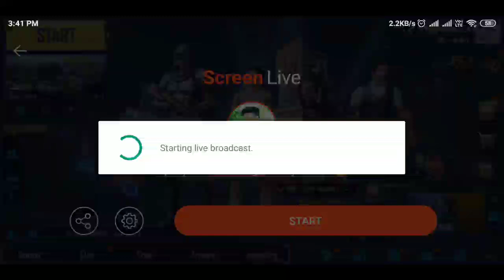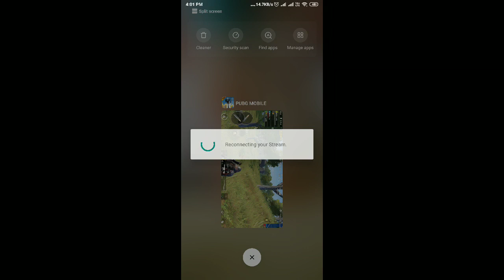Chicken dinner in just 3 minutes | 3 minute me chicken dinner | must watch OMG😳🤣